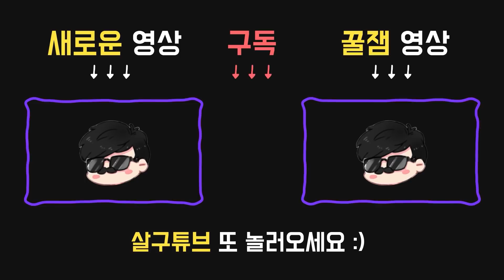왜 동료를 배신했나? 해방될 줄 몰랐으니까.. - Dead by daylight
2020년 11월5일 방송입니다.
(영화 "암살"의 오마쥬입니다)
00:09 ~ 이 세팅 붐은 다시 온다..!

13:24 ~ 왜 동료를 배신했나? 해방될 줄 몰랐으니까

00:09 ~ 이 세팅 붐은 다시 온다..!

퍽:

●12시 : 내면의 힘(INNER STRENGTH)
토템을 정화할 때마다 내면의 힘이 활성화된다. 이미 치료 불능 상태인 경우, 내면의 힘이 활성화되지 않는다.
내면의 힘이 활성화된 후 10초 / 9초 / 8초 동안 캐비닛에 숨어 있으면 부상 상태에서 건강한 상태로 자동 치료된다.
내면의 힘은 성공적으로 발동된 후에 바로 비활성화된다.

●3시 : 작은 사냥감(SMALL GAME)
15초 / 12초 / 10초 마다 한 번씩, 당신이 바라보는 전방 45도, 8미터 / 10미터 / 12미터의 원뿔형 범위 안에 덫이나 토템이 있다면 소리로 알림을 받는다.
덫의 경우 살인마가 설치한 덫만 알려준다.

●6시 : 동질감(KINDRED)
갈고리에 걸려있는 동안 다른 생존자들의 잠재력을 끌어내 오라가 보이도록 한다. 모든 생존자들에게 서로의 오라를 보여주고, 자신이 걸린 갈고리 주변 8미터 / 12미터 / 16미터 내에 있는 살인마의 오라도 보여준다. 이 효과는 살인마의 모든 은신 능력을 무시한다.

13:24 ~ 왜 동료를 배신했나? 해방될 줄 몰랐으니까

공물:

●호킨스 국립 연구소 신분증
호킨스 국립 연구소 맵으로 보내질 확률이 엄청나게 증가.

애드온:

●양철 기름통
작살총이 빗나갔을 때의 재사용 대기시간이 적당히 감소한다. (-0.5초)

●골드 크리크 위스키
데스슬링거가 시야를 조준하고 있을 때의 공포 범위가 적당히 감소한다. (-8m)
데스슬링거가 시야를 조준하고 있을 때의 이동 속도가 적당히 감소한다. (-10%)

퍽:

●12시 : 간호사의 소명(A NURSE'S CALLING)
20미터 / 24미터 / 28미터 내에 존재하는 치료 중이거나, 치료받는 생존자의 오라를 볼 수 있다.

●6시 : 주술: 불멸(Hex: Undying)
주술:불멸이 활성화 되는 동안, 토템으로부터 2m 내에 있는 생존자들의 오라가 4초 / 5초 / 6초동안 드러난다.
다른 주술 토템이 정화되면 해당 주술은 일반 토템으로 옮겨지며, 토큰은 소멸된다.

●9시 : 감시와 학대(MONITOR & ABUSE)
추격 중에는 공포 범위가 8미터 증가한다. 추격 중이 아닐 경우 공포 범위는 8미터 감소하며, 시야 범위는 3도 / 5도 / 10도 증가한다.
시야각에 도움을 주는 효과는 중첩되지 않는다.